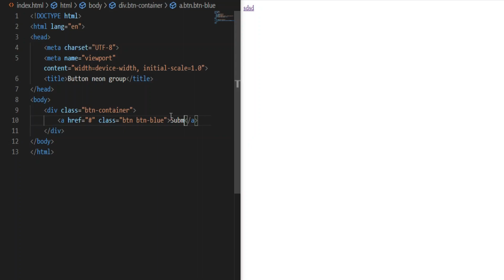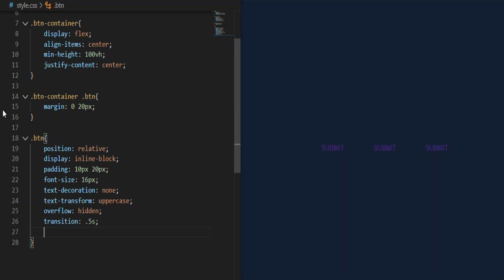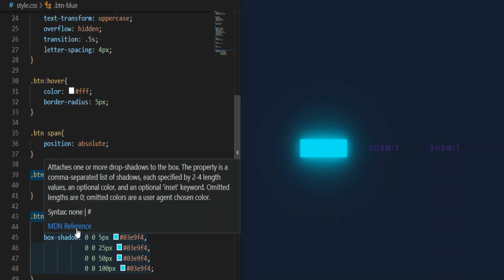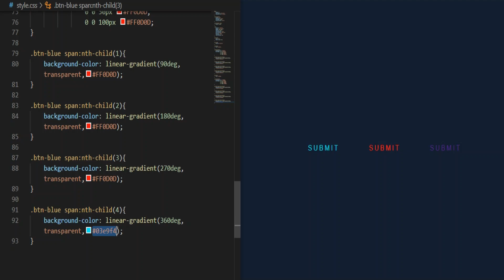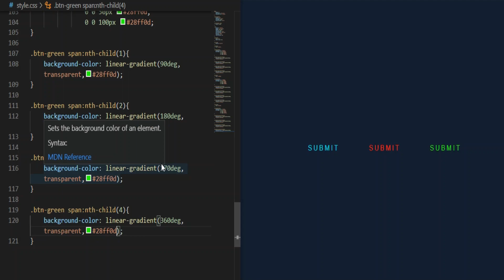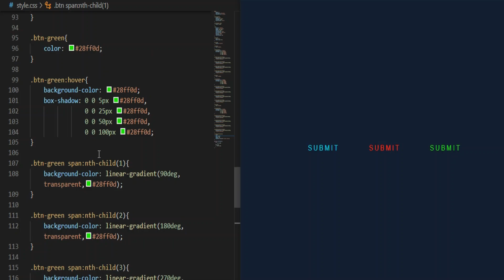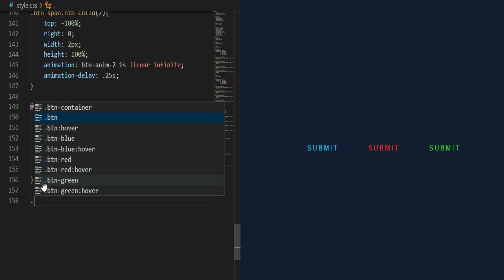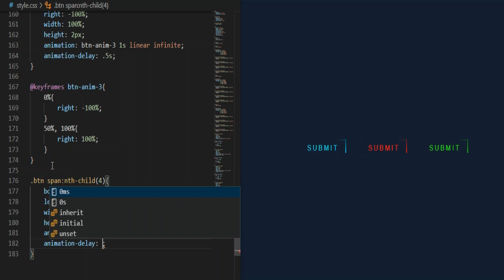CSS Neon Button Snake Border Animation Effects on Hover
This is a Neon Button Effect On Hover with the Html CSS and this is awesome button style effect under the animation on hover.